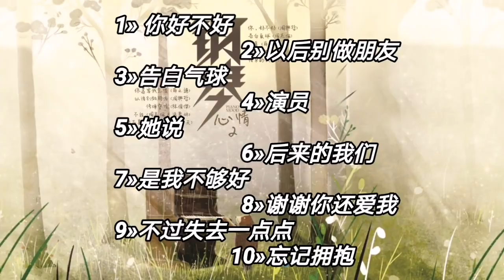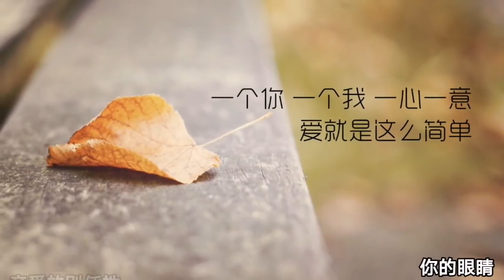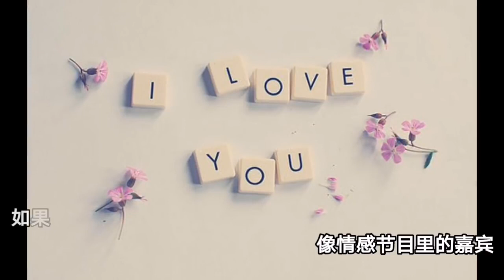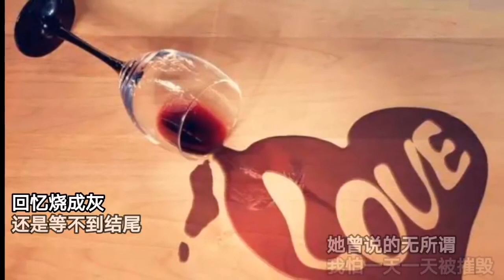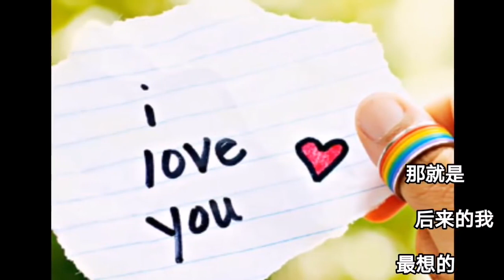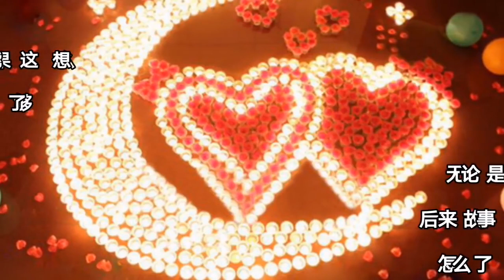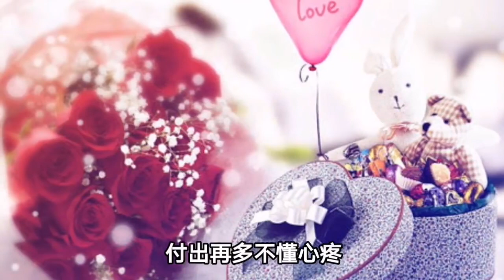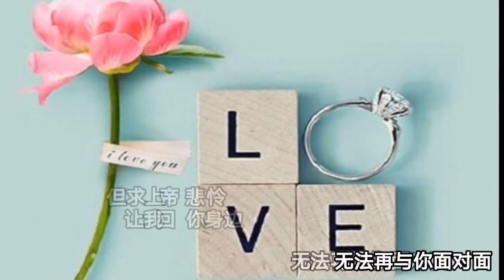最抒情解壓的鋼琴音樂 RELAXING PIANO 鋼琴心情 2 你好不好 告白氣球 演員 動態歌詞 Official Audio